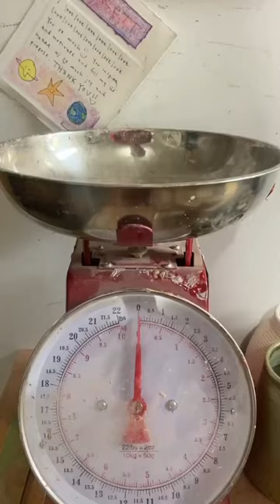throwing ramen bowls on my pottery wheel